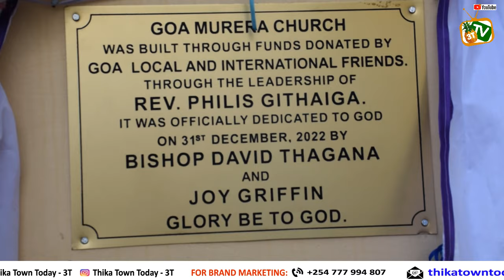Church wants people of integrity to be nominated as IEBC commissioners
The church has called on the government to nominate persons of integrity in the new IEBC team that will not only inspire public confidence, but also promises to do things differently.

The current commission’s integrity has been dented following the divisions that occurred the August 8, 2022 presidential election results and the resignation of four commissioners who were being investigated for electoral malpractice.